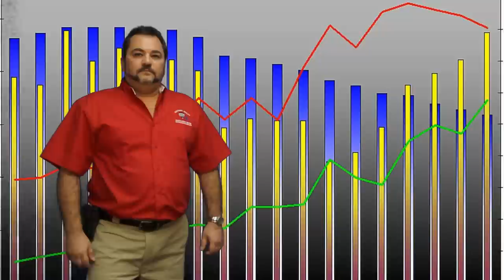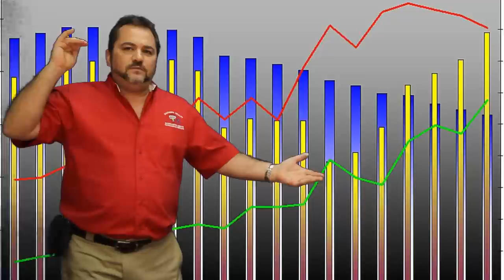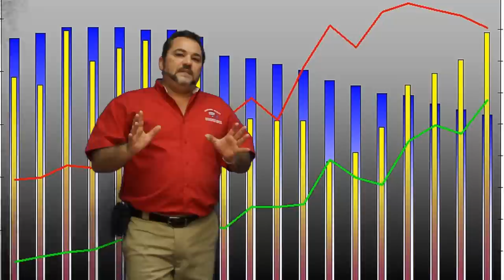Januay 11, 2012 Destin Florida Real Estate News Homes Condos for Sale Beaches Fl.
Shows Sale stats for 2011 for both homes and condos in the Destin, Fl area. Also new constructions is making a small come back. Seller home inporvments are inportant! from Paul Shorey, Donna Shorey, Mike Gaskill, The Home Team. Destin Fl Real Estate Realtors selling Homes and Condos.